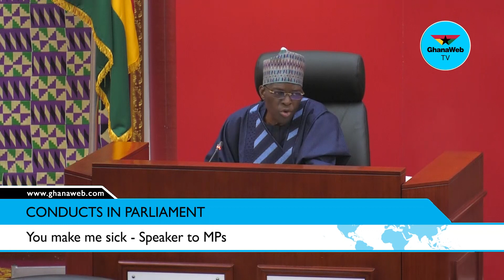You make me sick - Speaker to MPs